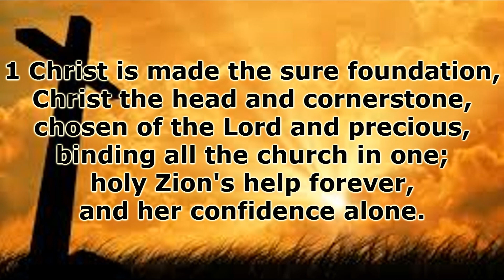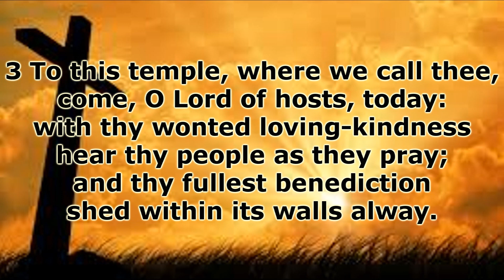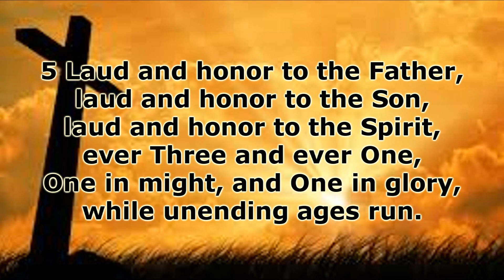Christ is made the sure foundation